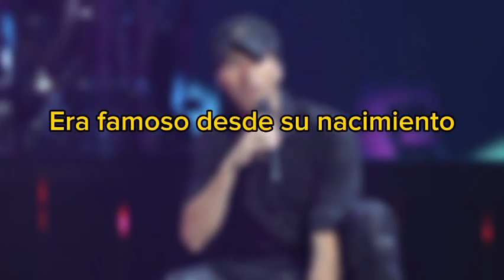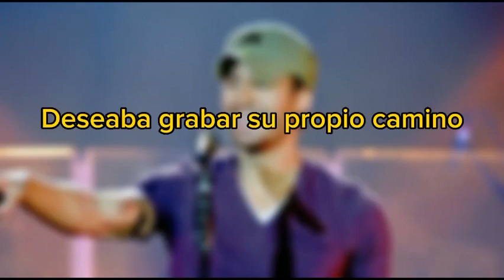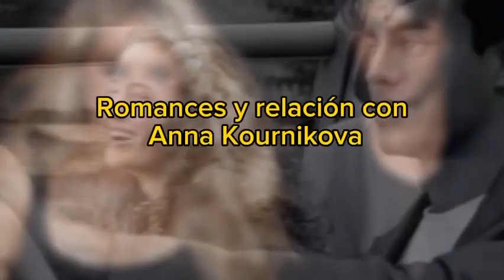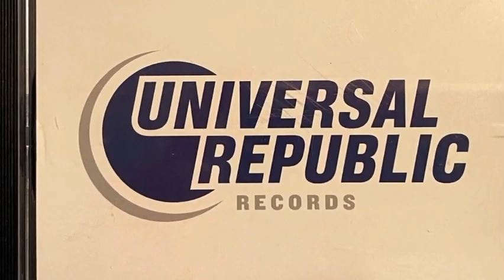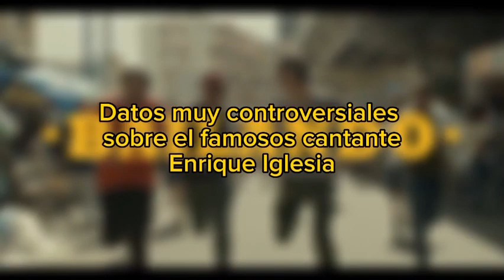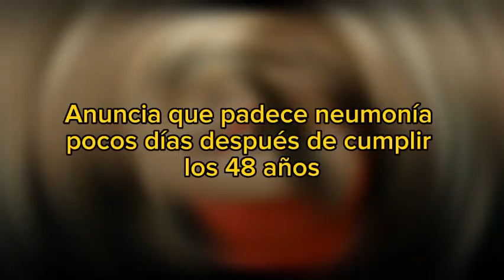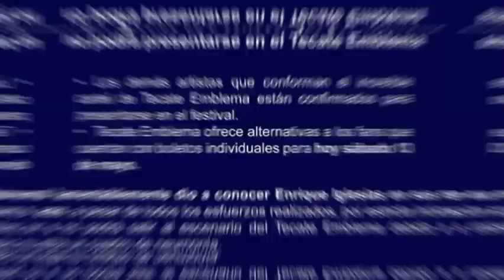LA MUERTE de ENRIQUE IGLESIA'' dejo al mundo Sorprendido, millones De fans lloran de dolor, LEYENDAS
biografias de leyendas
HISTORIAS DE LEYENDAS 03. TE RECOMENDAMOS NUESTROS CURSO ONLINE STORYTELLING PARA VENTAS.

¡Bienvenidos a mi canal de ''historias de leyendas! Aquí encontrarás una increíble lista de reproducción dedicada a las vidas fascinantes de actores, artistas, comediantes y famosos que han dejado una huella imborrable en la industria del entretenimiento.

Sumérgete en las historias de las figuras más icónicas de la música, el cine, el teatro y mucho más. Descubre los orígenes, los desafíos y los momentos de gloria de estas leyendas que han cautivado al mundo con su talento y dedicación.

Desde los brillantes astros de Hollywood hasta los grandes nombres de la comedia, esta lista de reproducción te llevará en un apasionante viaje a través de las vidas y carreras de aquellos que han dejado una marca indeleble en la cultura popular.

Acompáñanos mientras exploramos los momentos clave de sus trayectorias, desde sus primeros pasos en el mundo del espectáculo hasta sus logros más destacados. Descubriremos cómo superaron obstáculos, se reinventaron y se convirtieron en verdaderas leyendas de su industria.

Con entrevistas exclusivas, imágenes de archivo y anécdotas fascinantes, esta lista de reproducción te sumergirá en la intimidad de estas figuras emblemáticas. Conocerás sus inspiraciones, sus desafíos personales y los momentos que los llevaron a alcanzar la grandeza.

Ya seas un amante del cine, un seguidor de la música o un admirador de los comediantes más divertidos, esta lista de reproducción es tu pasaporte para descubrir el legado dejado por estas leyendas del entretenimiento.

Prepárate para emocionarte, reír y ser inspirado por las increíbles historias de vida que se esconden detrás de estas figuras inolvidables. ¡No te pierdas ni un solo episodio de esta emocionante lista de reproducción que te llevará al corazón de las leyendas del mundo del espectáculo!

¡Bienvenido a la magia de las biografías de leyendas en nuestro canal!.H